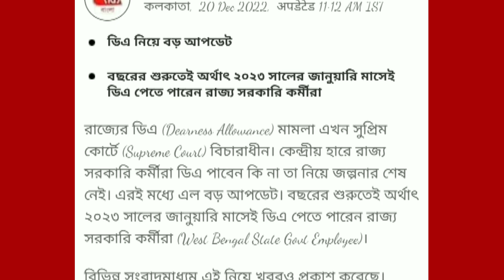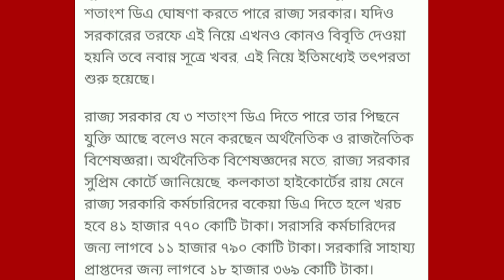da news west bengal. da case update. da announcement update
news for west bengal government govt employees 2021da news west bengal high court todaylatest news of d.a. of west bengal govt employees 2022 da calculator west bengalda news in west bengal today update